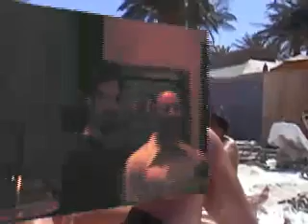Lost Wegas, Nevada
Billy's Bachelor Party at the Mandalay Bay.